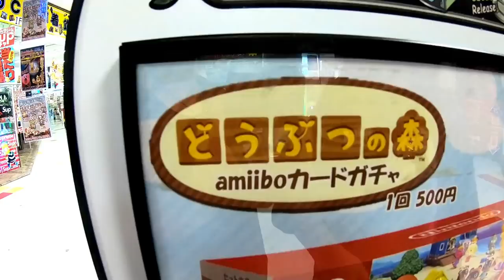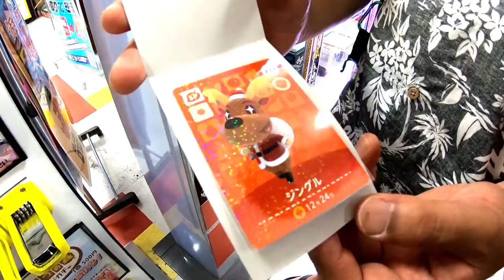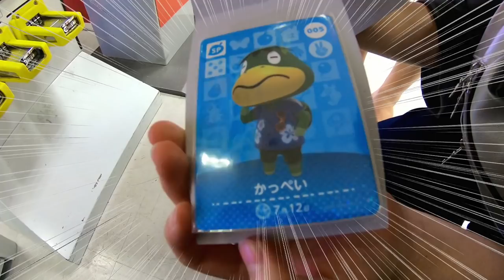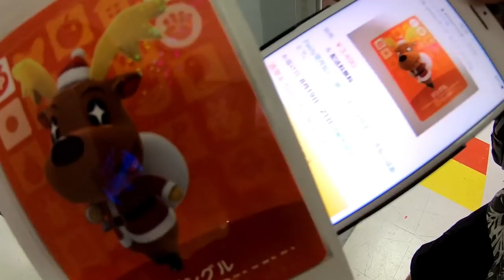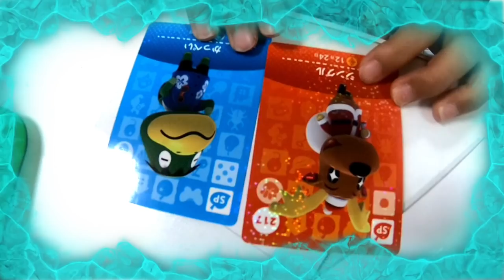【あつ森】どうぶつの森！amiiboカードガチャ！やってみた！えーこれってレア？！【しほりみチャンネル】